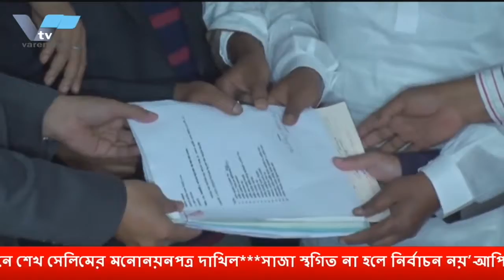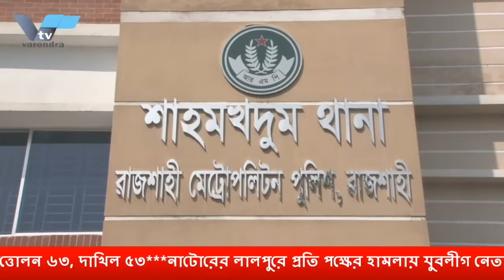রাজশাহীর ৬টি আসনে বিএনপির ১৬ প্রার্থী